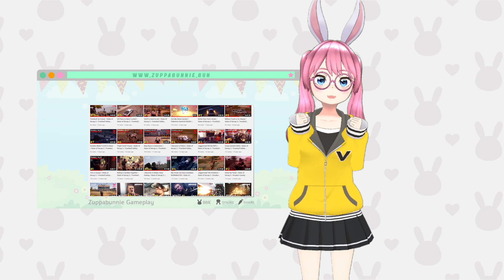Terima Kasih Untuk Supportnya! 🐰 VTuber Indonesia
Terimakasih banyak untuk supportnya. Sekarang channel ku sudah ada 100+ subscriber yay!

Dan aku mau ngasih tau kalau channel Zuppaduppa Gaming berganti nama jadi ZuppaBunnie Gaming ya. Dan nantinya akan ada segmen baru seperti Retro gaming dan juga Review Game!

Semoga kalian suka ya, have a nice day!